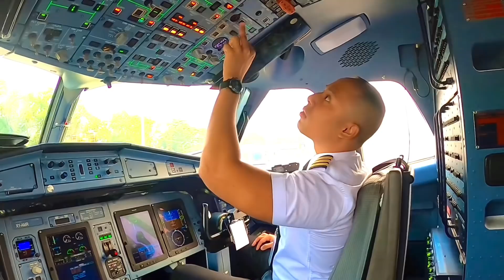Preliminary Cockpit Preparations on ATR 72-600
Welcome to The Flight Deck of @atraircraft  ATR 72-600. Where I performed a Preliminary Cockpit Preparations. Fire & Smoke Tests are performed to ensure all the sensors and systems are working properly. Once completed, I note down the ATIS and put into the flight plans for Performance.